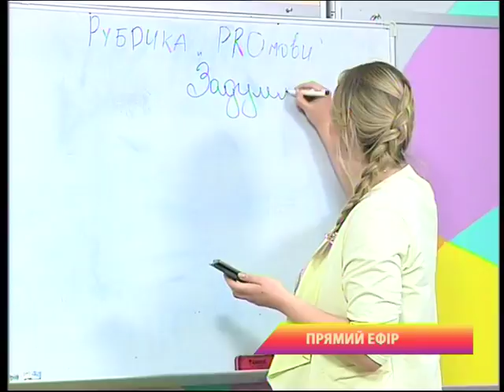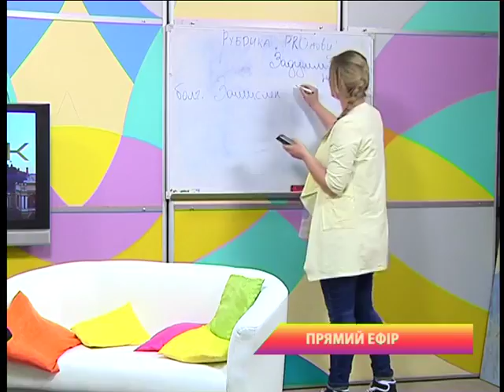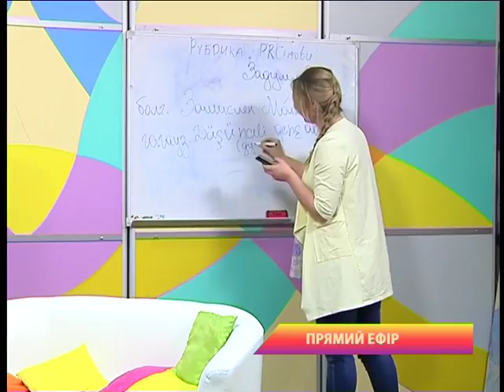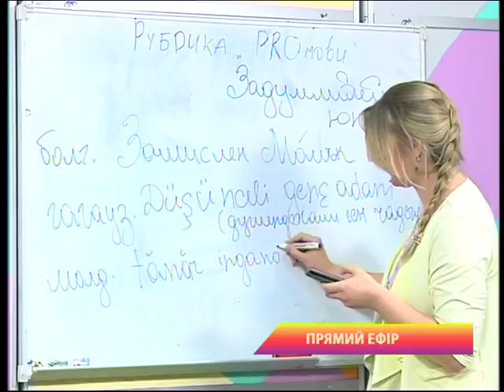"Ранок" від 11.04.2018 частина ІІ